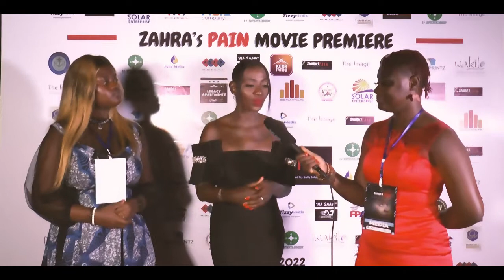Zahra's Pain Movie Premiere [ Interviews]